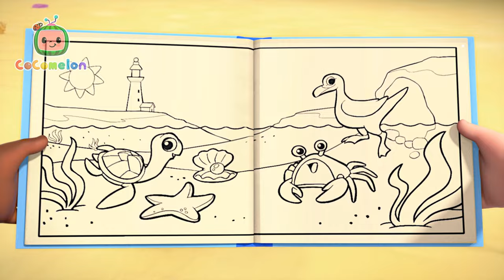I Love My Kitty Cat! | This is the Way | CoComelon Kids Songs & Nursery Rhymes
Say excuse me, JJ! Cece is so ready to have all of her friends and her brand new kitten over to her bedroom to have an extra special tea party! Do you know how to sip your tea like a fancy ballerina princess? Cece has spent her whole life hosting tea parties in her room but not today!

Lyrics:
VERSE 1
This is the way we set the table
Set the table, Set the table
At our tea party.
VERSE 2
This is the way we greet our guests
Greet our guests , Greet our guests
VERSE 3
This is the way we take a seat
Take a seat, take a seat
VERSE 4
This is the way we pour the tea
Pour the tea, pour the tea
VERSE 5
This is the way we raise our cups
Pinkies up, Pinkies up
VERSE 6
This is the way we sip our tea
Sip our tea, Sip our tea

00:00 This is the Way Tea Party
02:45 Cece's Mermaid Playdate
05:28 Summer Sprinkler Dance
08:07 This is the Way Doggie Care
10:49 Musical Instruments Song
14:07 Ba Ba Black Sheep (Play Pretend)
16:44 Play and Tell
19:44 Row Row Stream Song
22:40 Balloon Boat Race
25:53 The Sailor Went to Sea
28:29 Baby Shark Submarine
30:45 Father and Sons Song
33:18 Humpty Dumpty Grocery Store
35:51 The Lunch Song
38:57 Five Little Ducks 2
41:42 Kitty Cat Song
44:25 Abuela Song / I Love My Grandma
47:04 Cece's Ice Skating Song
49:44 Mimi's Rocket to the Moon
52:24 Snow Racing Song (marte)
55:23 Bingo Is His Name-O
58:12 My Sister Song
1:01:12 Wash Your Hands Song
1:04:25 London Bridge (Cody)
1:06:58 Finger Family
1:09:14 Bingo's Bath Song
1:11:46 Unicorn Song
1:14:30 Days of the Week
1:17:32 Hand Washing Song
1:20:12 Fire Drill Song
1:23:16 Puppy Play Date
1:25:59 Cece Had a Little Cat
1:28:38 Beach Song